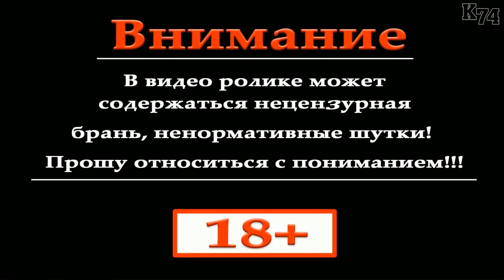SpinTires обзор мода ( PTSM ) Тесты